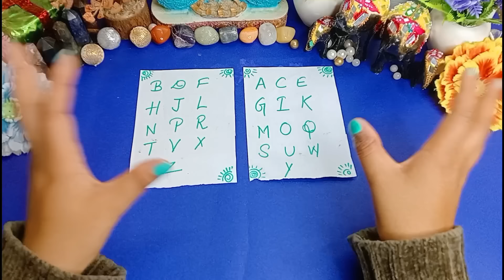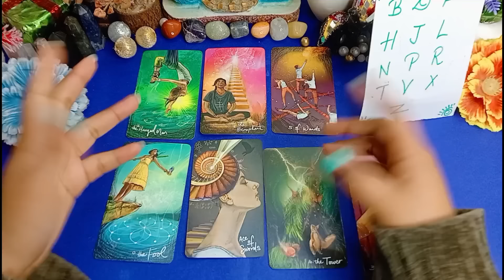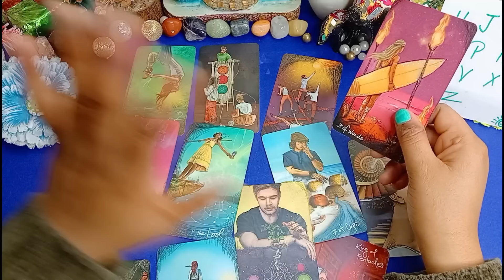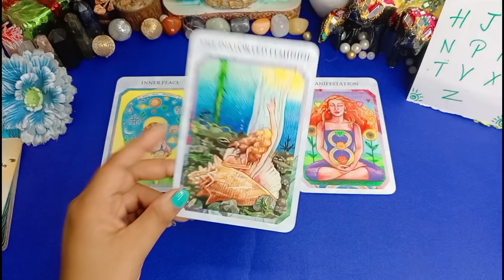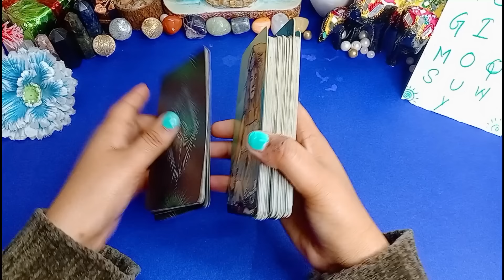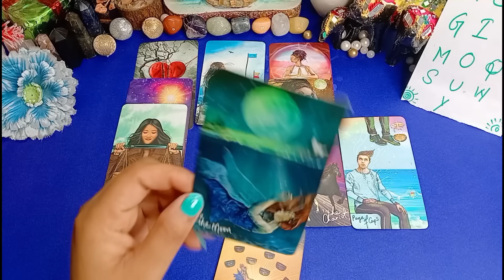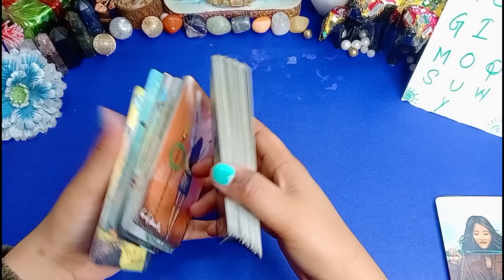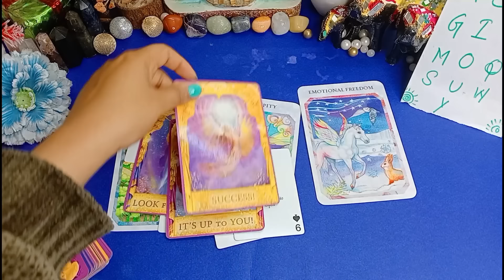✨Current feelings of Your Person❤love msg+Guidance🔥 Tarot Hindi Readings✨ Pick a Pile❤Timeless❤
Time Stamps-
Introduction- 00:05
PILE 1- 2:24
PILE 2- 17:58

111 Tarot Instagram-